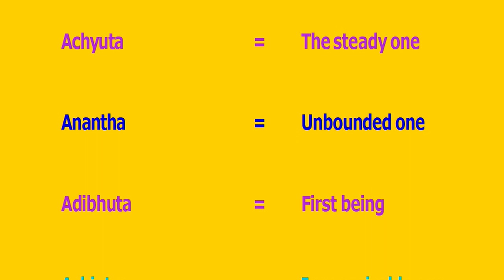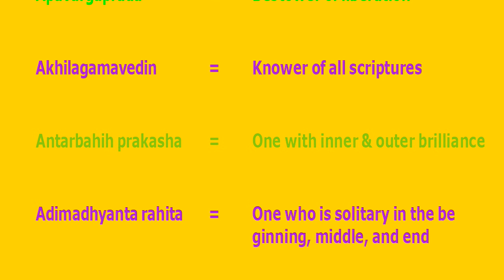Baby boy Names of Lord Sun | Ancient Indian Astrology Surya Names FOR KIDS | Synonyms of Sun Names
other names of lord surya,
names of surya in english,
surya names of baby child,
various names of sun god,
various names of surya,
dwadasha namavali of sun,
boy names inspired by sun,
ashtottara shatanamavali of sun,
names of sun god surya,
सूर्य के पर्यायवाची नाम,
ज्योतिषशास्त्र सूर्य के नामों,
सूर्य के कितने नाम होते हैं,
भगवान सूर्यदेव के नाम,
भगवान सूर्य के हर नाम का अर्थ,